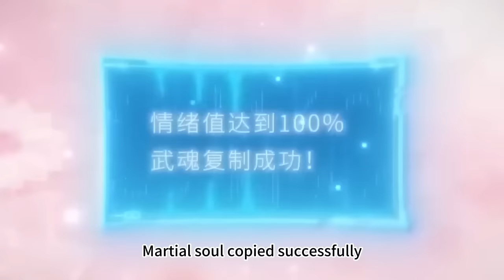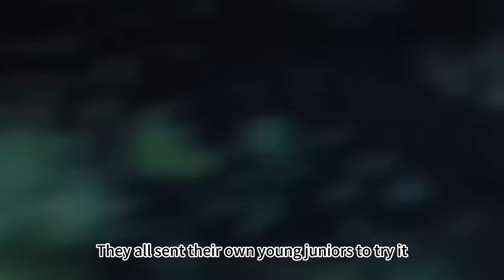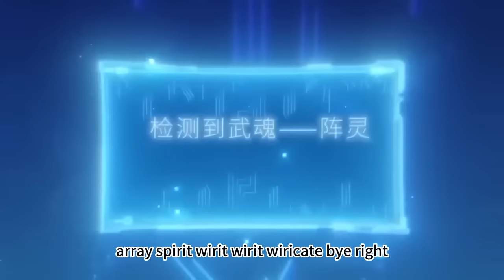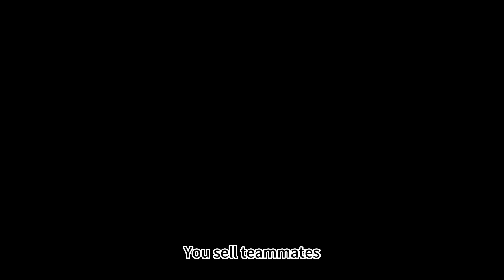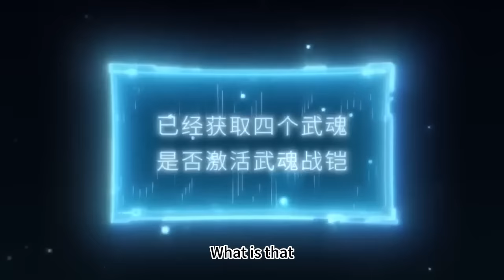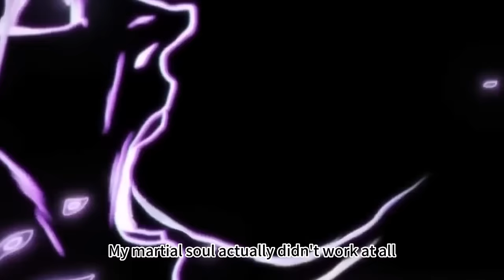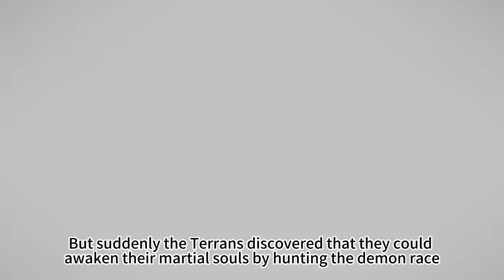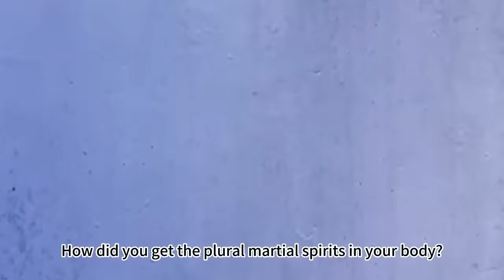[FULL]【Multi Sub】My powerful brother-in-law S1 EP1-23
【Story Introduction】
After experiencing great ups and downs in his life and awakening the golden finger against all odds, Tang Yun resolutely refuses to become a flunky and wants to take control of his life on his own, running away with his wife and rebellious sister-in-law .